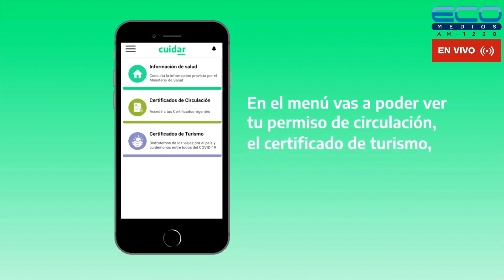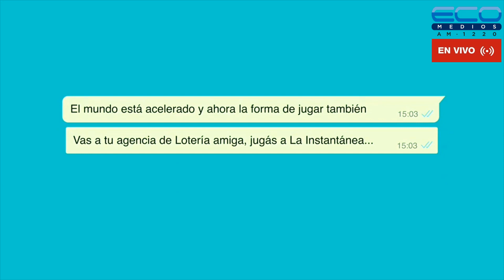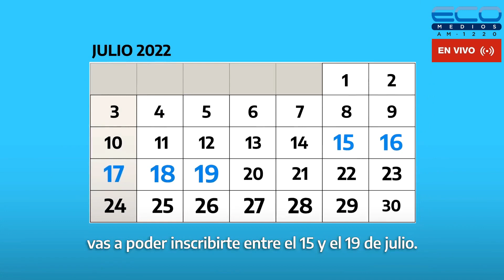EN LA TRINCHERA con Gustavo Tubio 20/07/2022